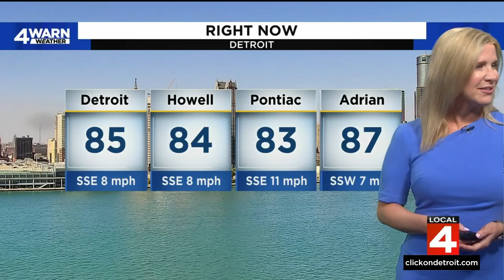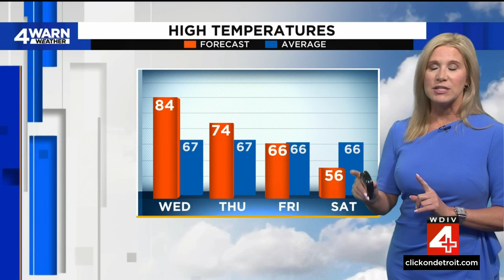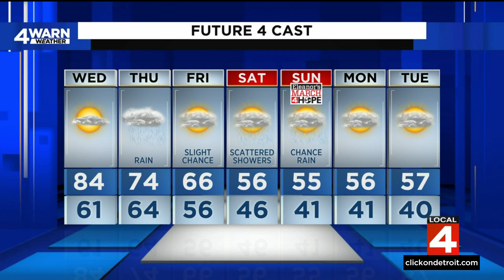Metro Detroit weather forecast Oct. 3, 2023 -- 4 p.m. Update